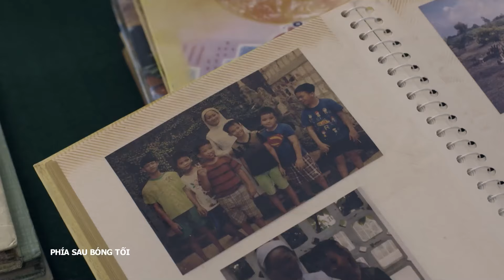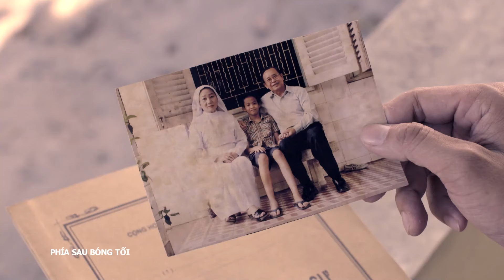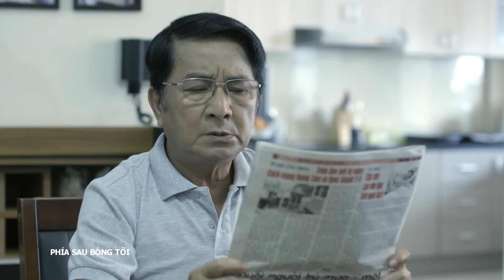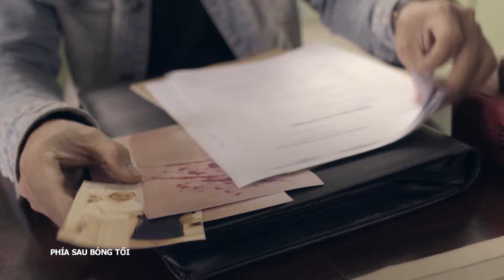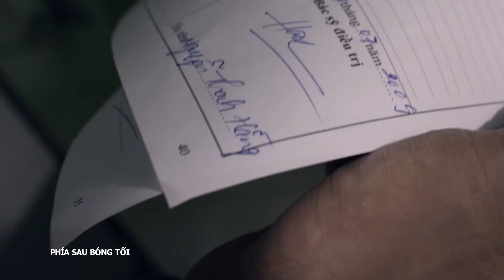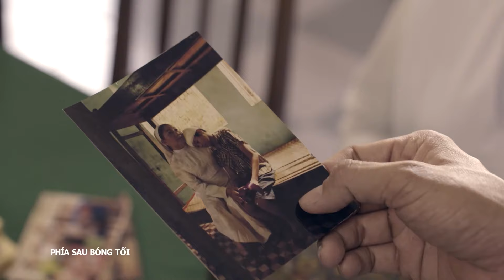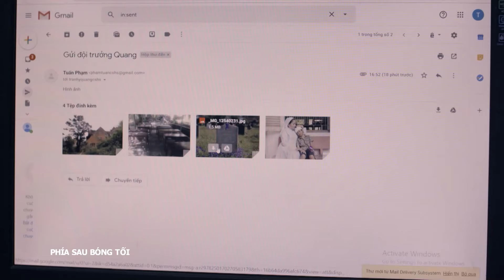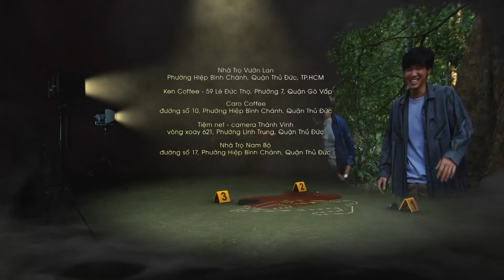[Phim Việt Nam] PHÍA SAU BÓNG TỐI | Tập 26 | Phim Hành trình phá án đầy bí ẩn, kịch tính, lôi cuốn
[Phim Việt Nam] PHÍA SAU BÓNG TỐI || Phim Hành trình phá án đầy bí ẩn, kịch tính, lôi cuốn
Khai thác công việc điều tra hình sự của nhóm cảnh sát trẻ gồm Quang, Tuấn, Hân và Trí. Ngoài ra, nhân tố góp phần không nhỏ cùng họ phá giải nhiều vụ án căng não chính là nữ cảnh sát kỹ thuật hình sự Mộc Yên. Ngoài việc xoáy sâu vào các vụ ám sát vẫn lồng ghép nhiều vấn nạn nhức nhối như: bắt cóc, buôn người, án mạng trong nhà trọ hay xâm hại tình dục... nhưng phim đã tinh tế xen lẫn những cảm xúc thật, lòng trắc ẩn của con người tạo cho người xem ấn tượng mạnh về cán cân bên lý - bên tình của mỗi vụ án lớn,...

Bộ phim có sự tham gia của các diễn viên, như: Lê Thảo, Linh Chi, Huỳnh Trường Thịnh, Nguyễn Quốc Trường Thịnh,.